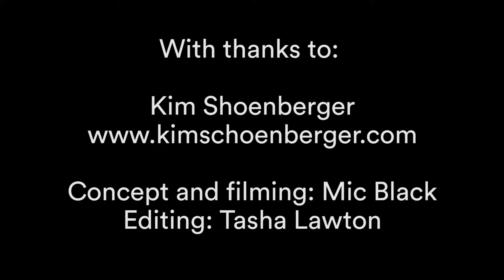SCCA Artist Showcase: Kim Schoenberger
Part of a pilot series curated by the SCCA show casing Sunshine Coast talent.
With thanks to Kim Shoenberger
Concept and filming: Mic Black
Editing: Tash Lawton
Funded through RADF Sunshine Coast Council